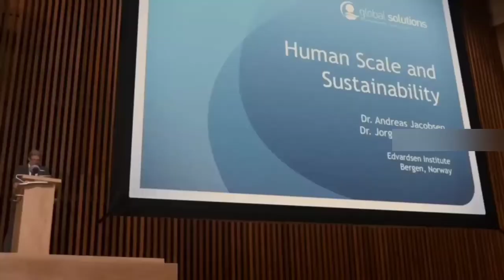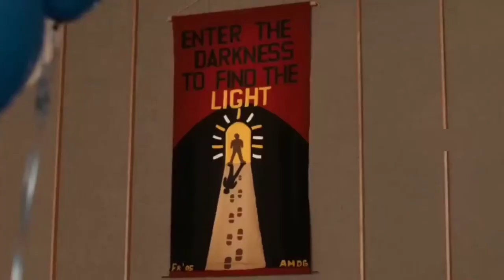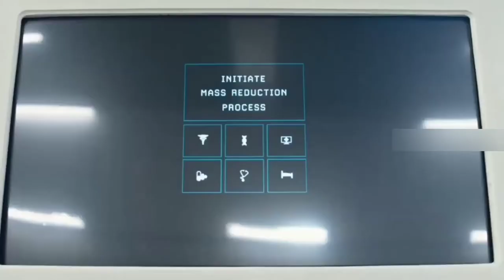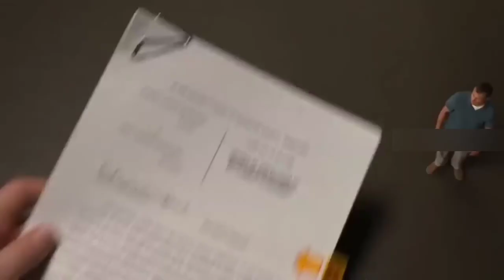धरती पे सभी इंसान हो गए छोटे 😱 | Downsizing Hollywood Movie Explained in Hindi